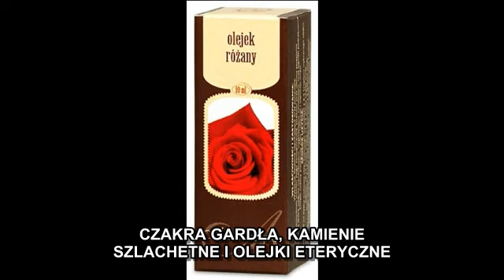Harmonia człowieka (11): Czakra gardła, kamienie szlachetne i olejki eteryczne